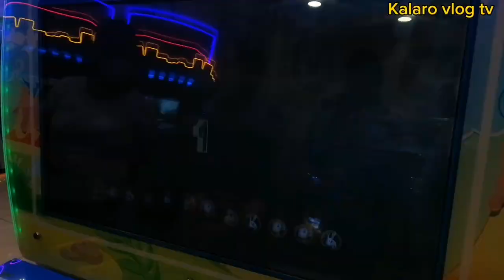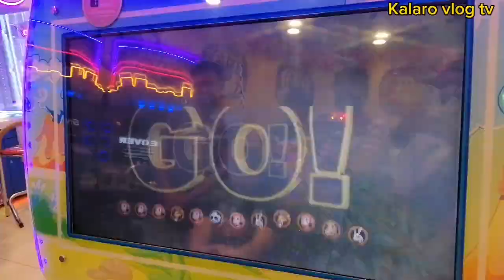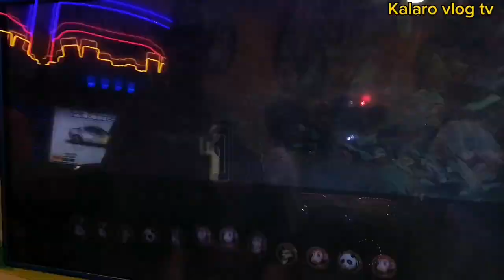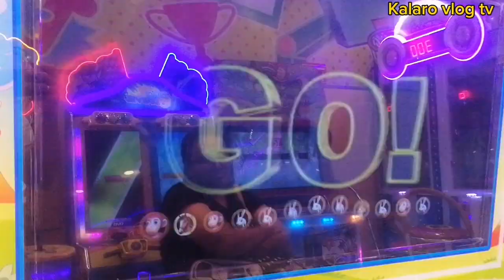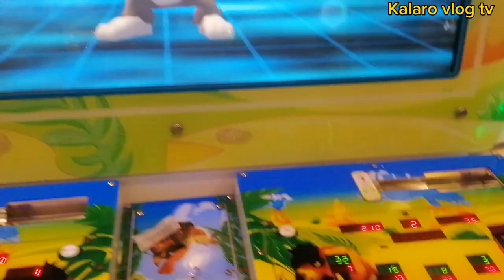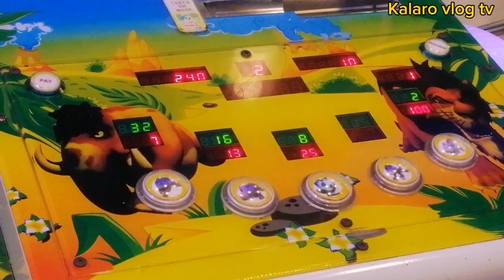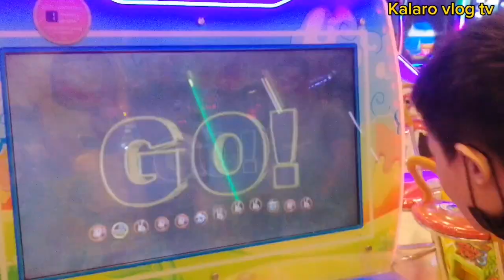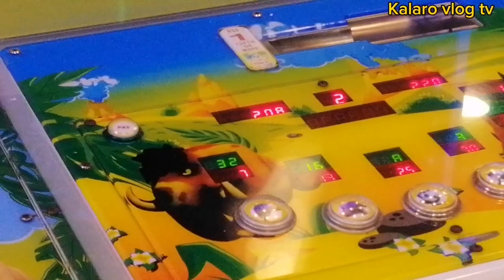EP 644 P1-3X BONUS WIN 450 TOKEN IN RUNNING ANIMALS | TOM'S WORLD